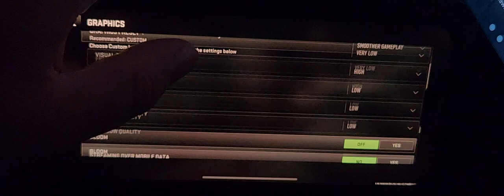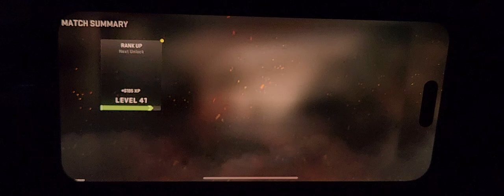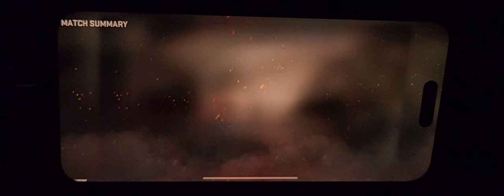Warzone mobile - iPhone and DualSense gamepad (TURN OFF ASSISTIVE TOUCH) everything works NOW